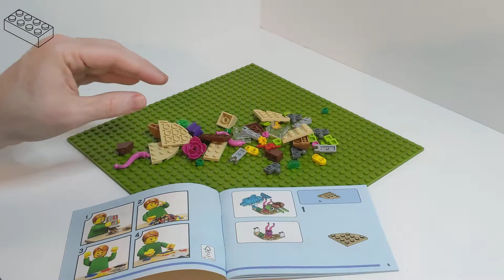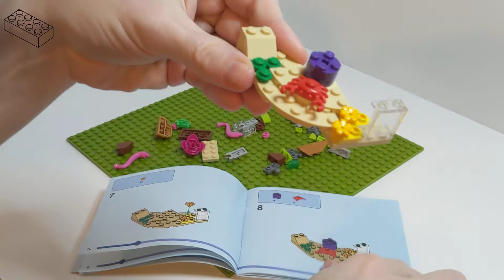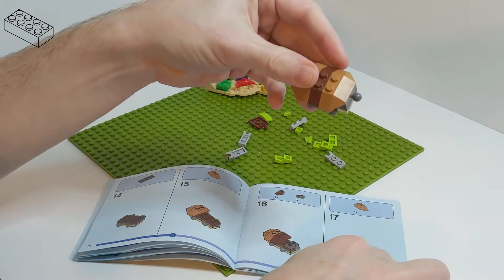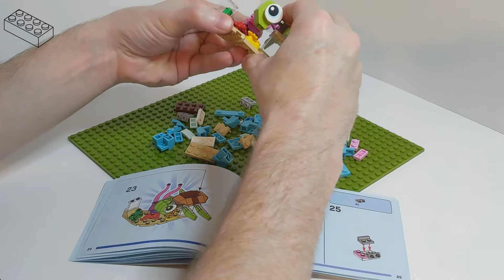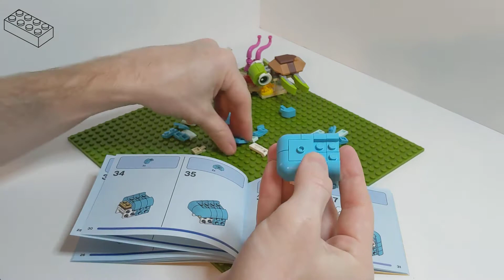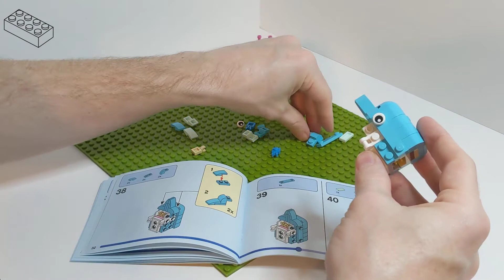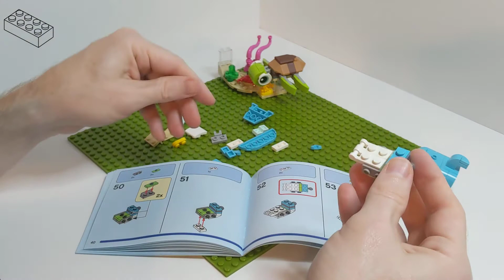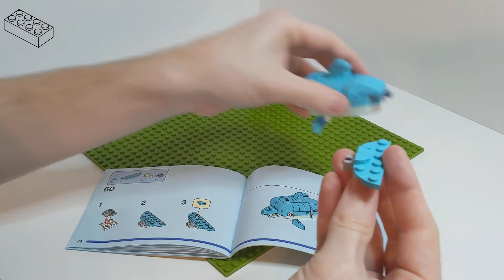LEGO Build 31128 Baby Dolphin and Turtle, Long Build ♫Pop♫